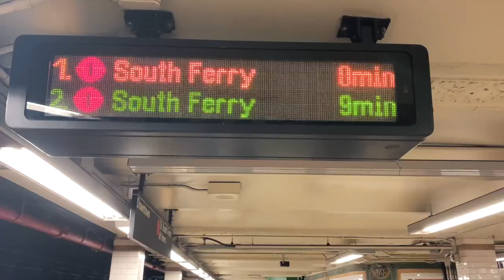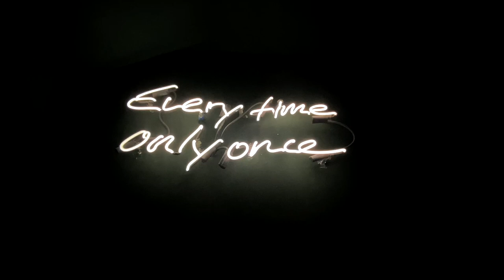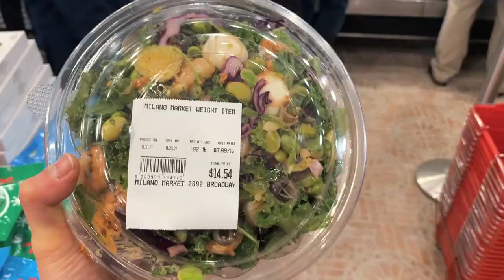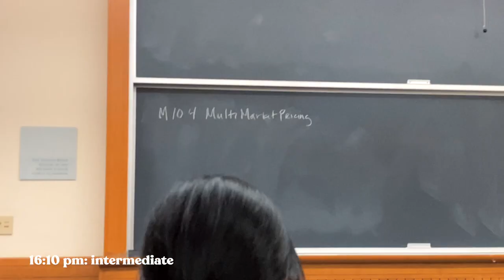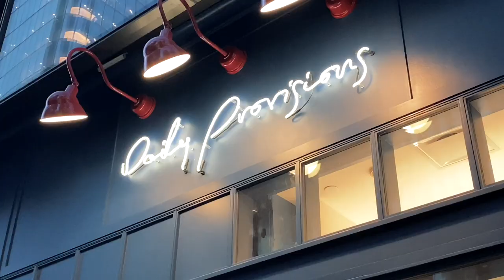realistic week of studying @ Columbia University 🖤 study routine, food w/ friends | COLLEGE DIARIES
november/december vlog = caputuring the realistic amount i study throughout the day. pretty much just a bunch of clips of me walking to class, being in class, or studying for class :’) and of course, spending quality time with quality people ♥️